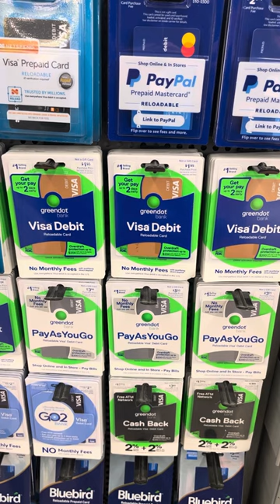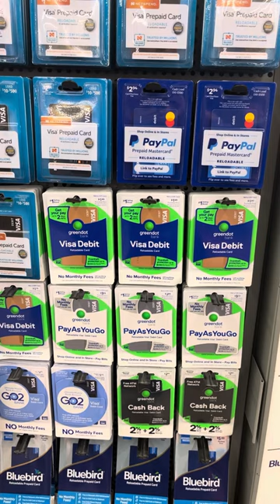Exposing Green Dot Debit Cards